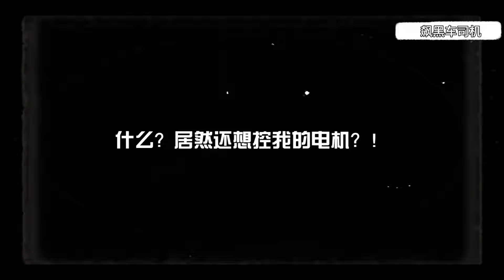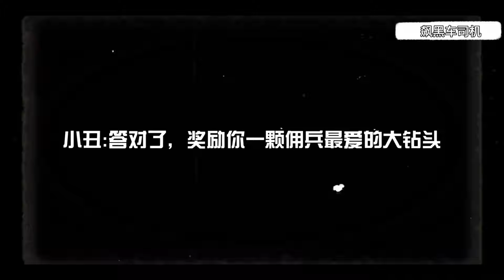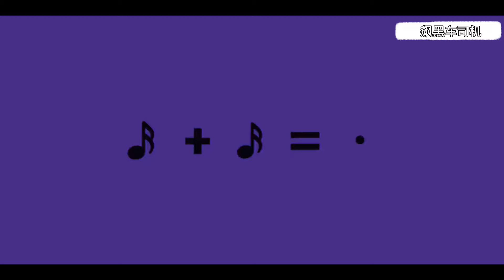【第五人格554】看，这是一只法兰西亮皮大泥鳅，蛋白质是牛肉的六倍